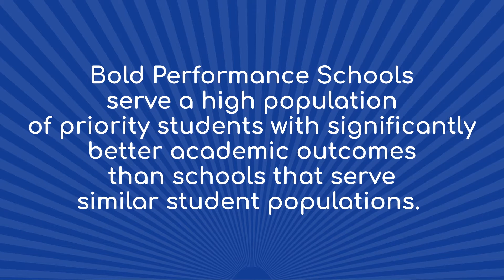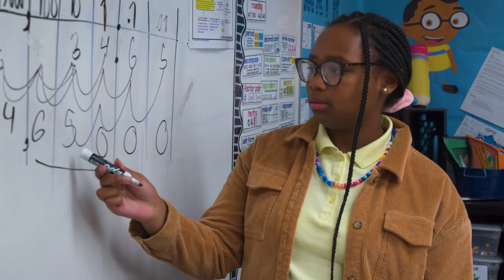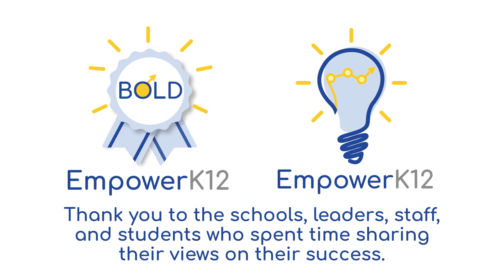Burroughs ES - Bold Performance 2022 Distinguished School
Burroughs Elementary in DCPS is a 2022 Bold Performance Distinguished School for demonstrating proficiency significantly above pre-pandemic averages. Learn more about their secret sauce!